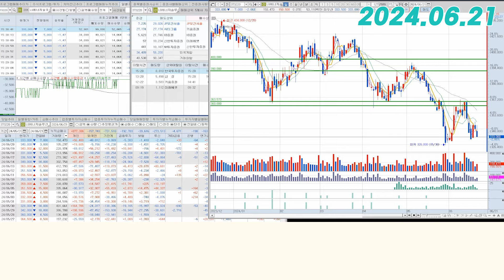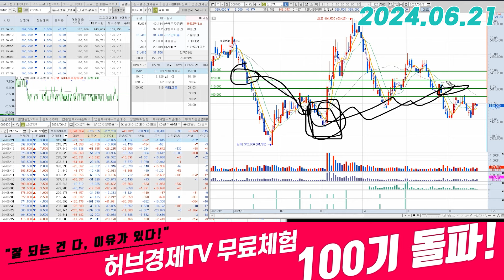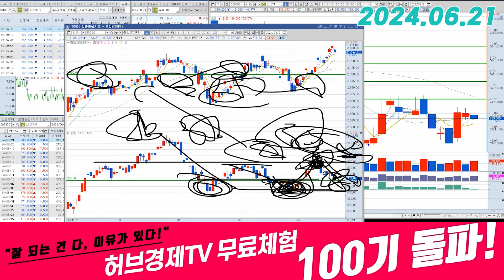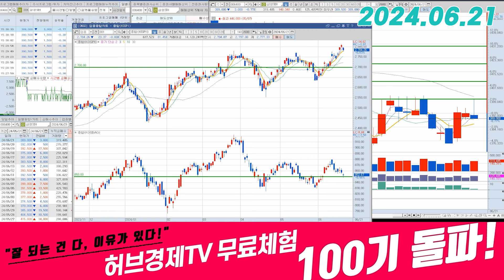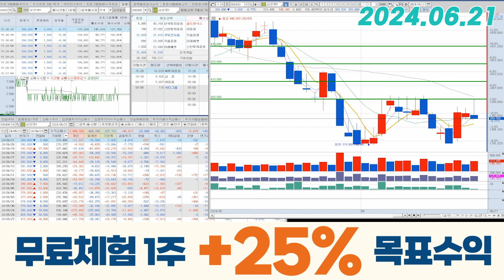삼성SDI(006400) - 변수는 언제든지 만들어질 수 있습니다.